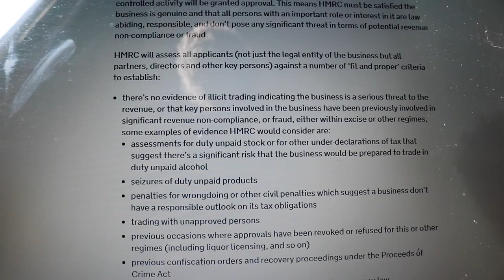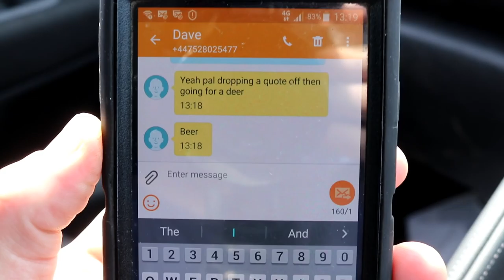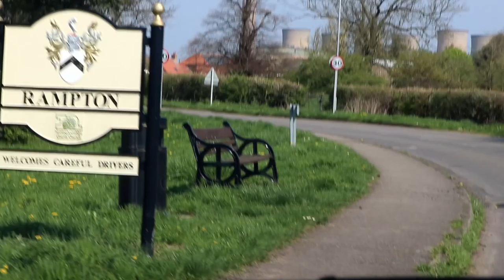WHERE IS DAVE?